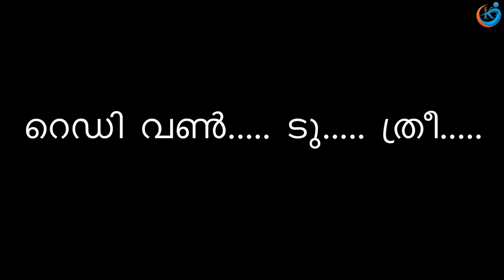Churidar Dance|Comedy Dance Malayalam|dance program malayalam|Ideal Kiddies|comedy dance performance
This video is just for a fun related with a comedy dance.

This is a dance performance of Kid with His Father. Enjoy the churidar dance which is a comedy malayalam dance program for entertainment.

This channel is mainly focused on education and entertainment area. We are trying our level best to make you enjoyable like kids. Enjoy games and vacation time at home with unlimited games. Get unlimited stories in Malayalam to rejuvenate the minds of all people.

malayalam comedy dance,
malayalam comedy program,
churidar dance,
dance comedy malayalam,
malayalam song dance,
comedy dance malayalam,
parody songs malayalam,
periyare song,
periyare song malayalam,
old songs parody,
churidar cutting malayalam
dance programs
dance programs malayalam
dance performance
dance performance malayalam
churidar dance tik tok
churidar dance malayalam
churidar dance video